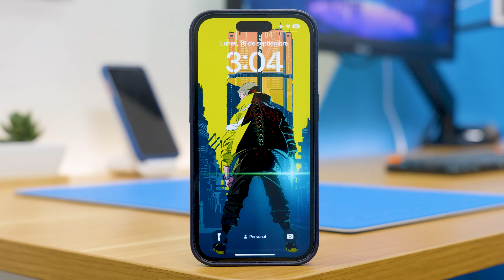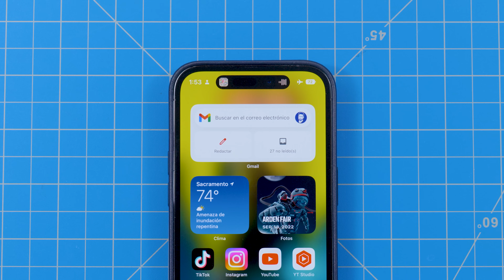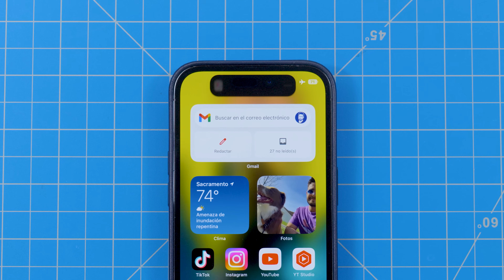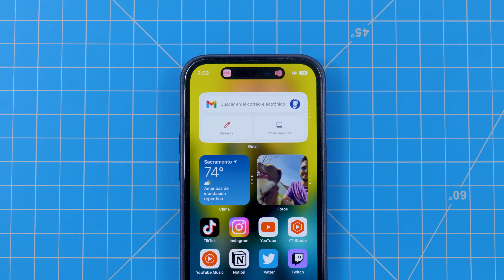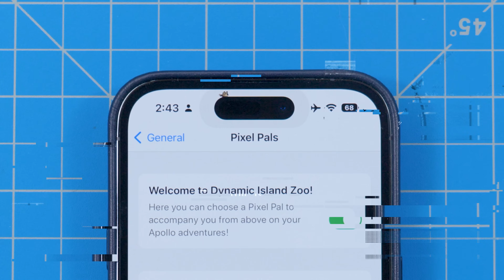Isla Dinámica: TODO lo que puedes hacer | iPhone 14 Pro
En este video veremos la Isla Dinámica de los nuevos iPhone 14 Pro. Te mostraré todas las funciones que he encontrado, así como algunas curiosidades sobre la misma.

Es una integración curiosa y que mejora la multitarea al usar iOS 16. Sin embargo, la Isla Dinámica tiene también algunas limitaciones importantes que quizás Apple las solucione o mejore con el tiempo.

00:00 - La Isla Dinámica
00:23 - Todas las Funciones
02:24 - Detalles Curiosos
04:05 - Limitaciones de la Isla